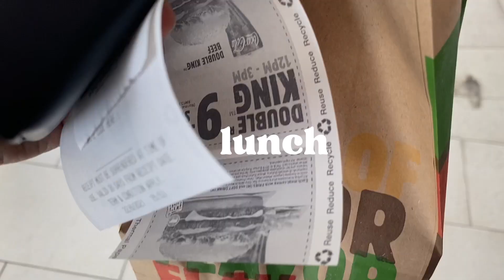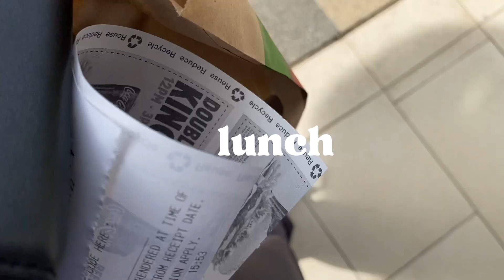daily diaries #4 : few days in my life ☁️ (final week, groceries, studying) | Malaysia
hi & assalamualaikum my friends!

it was quite long since i did not upload any videos, i just dont have any content at the moment. anyways i hope you guys enjoyed watching this vlog :) please stay at home and stay healthy! don't forget to wear your mask.

take care! xoxo

timestamps :
0:00 intro ✨
0:14 life update 🤍
5:05 my girls 🌸
5:37 dinner 🍽
6:14 studying 📖
6:31 new day 🌞
7:13 groceries 🛒
7:39 last day finals 📒
8:51 outro ✨